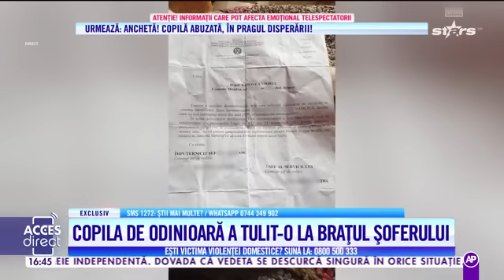O mamă își caută fiica dispărută acum 13 ani! A dispărut cu iubitul ei de atunci și acum se ascunde?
Cazul surorii dispărute a zguduit întreaga familie! De 13 ani, cu toții așteaptă o veste din partea ei, dar, pare că se lovesc doar de uși închise. Tot ce știu aceștia e că pe când avea 17 ani, tânăra și-a dăruit inima unui bărbat de 33 de ani pe care l-a urmat orbește, apoi.